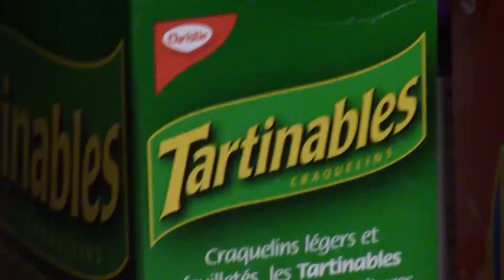Bowser's Supper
Bowser gets sick of Chef Guy's cooking...

First off I want to say THANK YOU FOR MAKING WALUIGI'S PLANT CATASTROPHE EXPLODE! I don't know how it did but I'm glad it did ;)
anyway... This video was very fun to make and Bowser got really dirty with ketchup at the end so we had to put him in the washer...

Also, I have Deviantart now and you can follow me at Blorfendorf